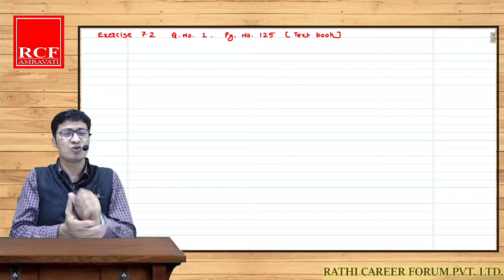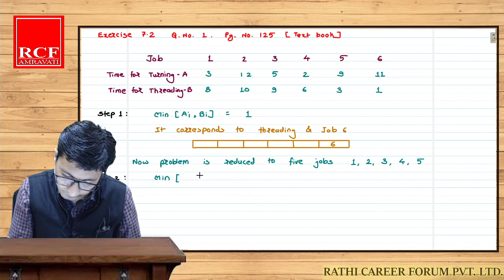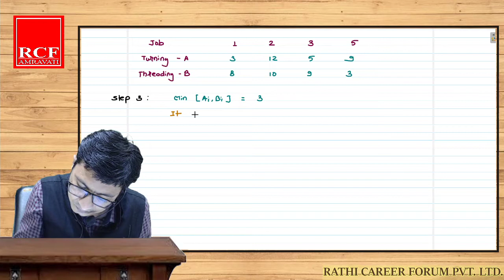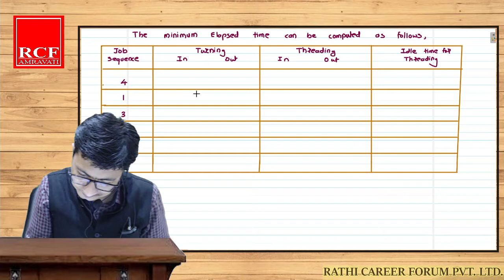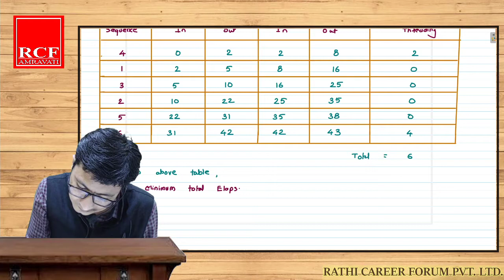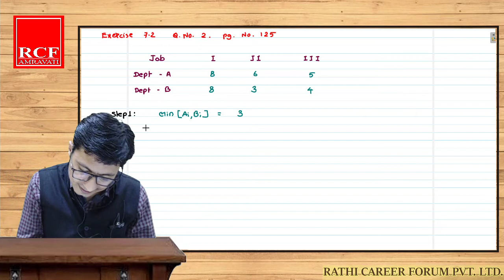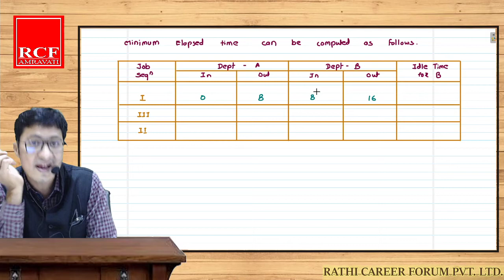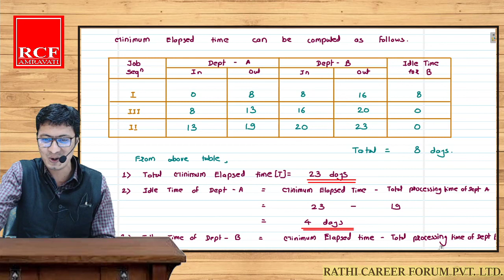12th Maths Part-2 Ch-7 Assignment & Sequencing Lecture -8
RCF PVT.LTD Amravati  | Assignment & Sequencing | Chapter-7 | 12th Maths Part-2 |  Maharashtra Board | 12th | Rathi Career Forum PVT. LTD. Amravati |